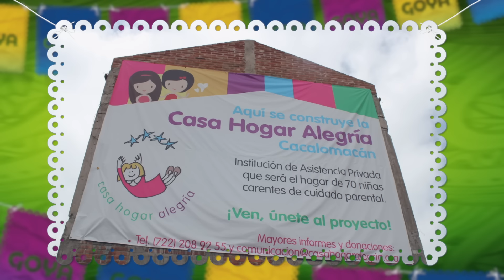Let's Give To Kids Campaign PSA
Every child deserves a chance to learn and play. That's why Goya Foods is teaming up with Marc Anthony's Maestro Cares Foundation. For every can of Goya Refried beans purchased in October, Goya will donate fifteen cents to help build a new orphanage in Toluca, Mexico.